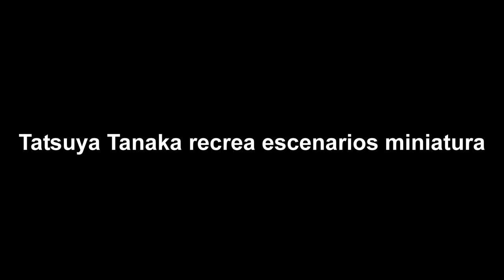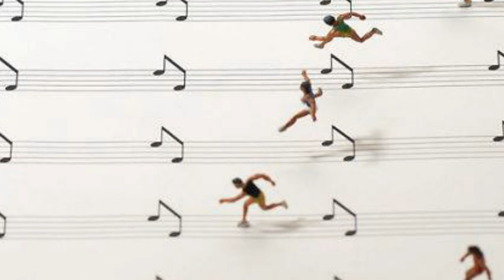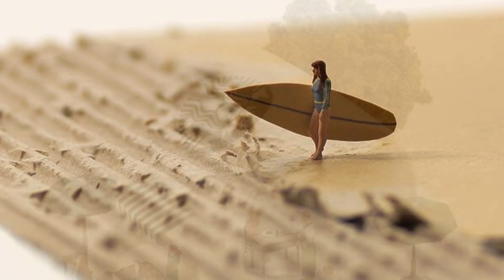Tatsuya Tanaka recrea escenarios miniatura